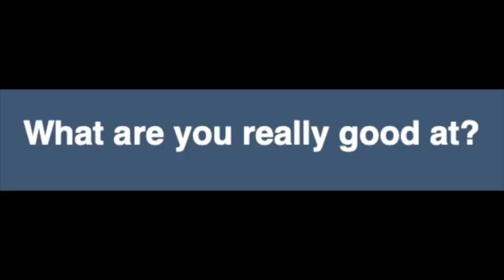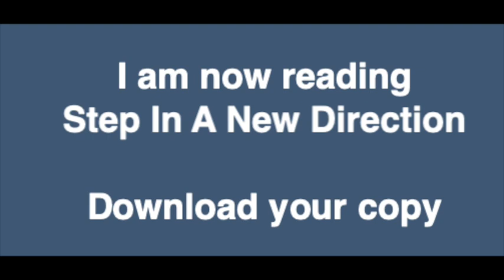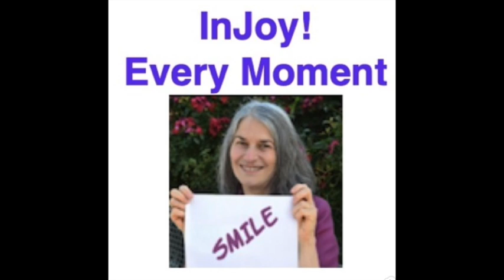Tune In To Energy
Live from your heart does NOT mean let your emotions rule your life. So what does it mean and how does it impact your life creating your world in each moment?

Rev. Ali Bierman defines how to live from your heart. Reminding us that many more messages run heart to brain than from brain to heart she lightens your life challenges. Reading  her special gift aloud, Step In A New Direction, emphasizes how simple life is once you get the basics of running your head, eliminating so-called positive thinking and replacing it with the the truth of accurate thinking.

Download your copy of Step In A New Direction now

Explore the surprises inside Audible.com with your free 30 day trial. Choose the audiobook of your choice.

Stop pushing yourself through your workouts and exercise routines. Suffering, in any form - physical or emotional, is optional. Ali for details on how to end your physical and emotional struggles without drugs or potions. It’s easy.

Confused by all the energy workers and their claims - and their sometimes weird antics? Discover what actually is by joining Rev. Ali and other Epic Adventure Seekers in a LIVE video chat each month.